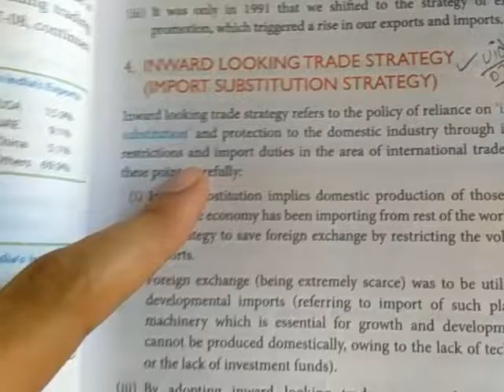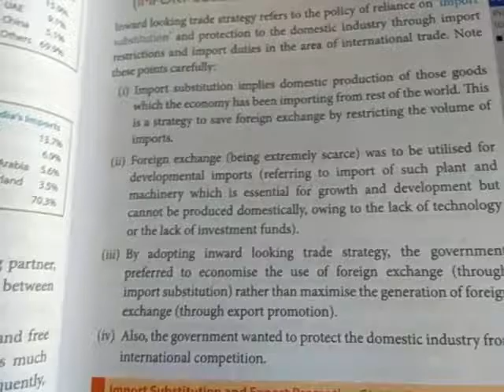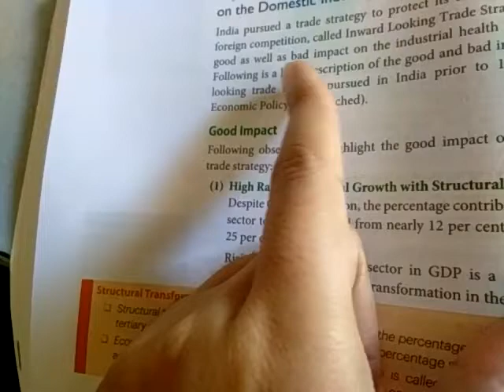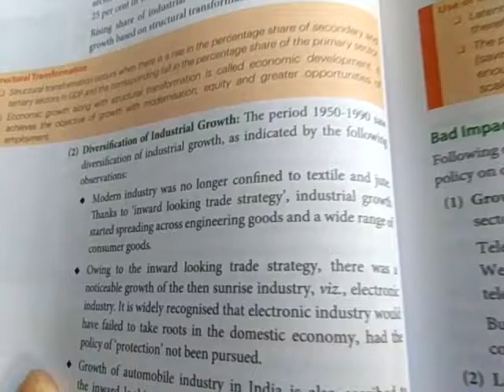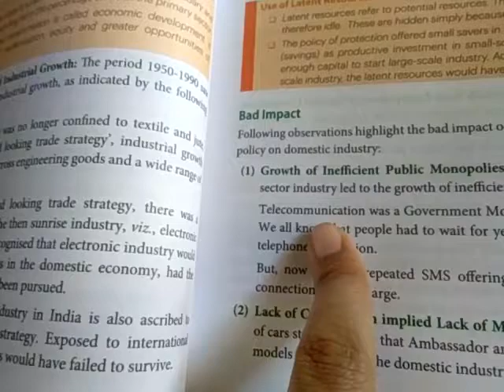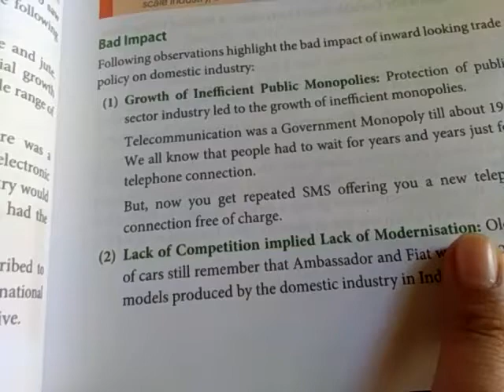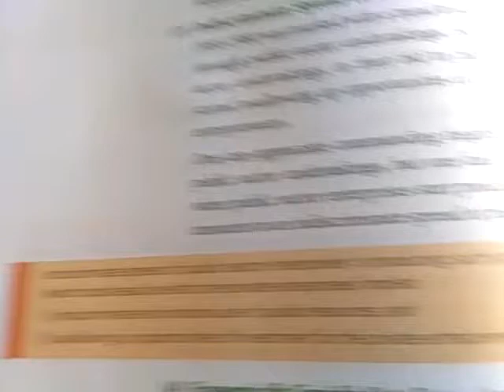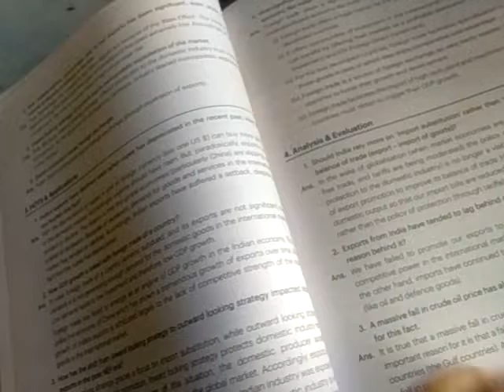Class10+2 Indian Economic Development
Ch.5. Indian Foreign Trade (Part 2)